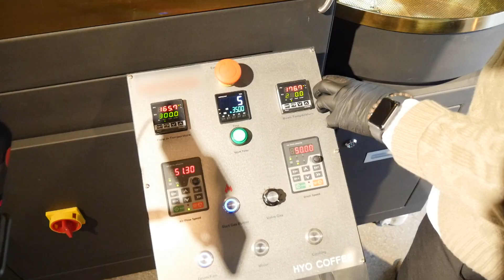[강원365] 본캐와 부캐의 반적매력남! 축구하는 바리스타~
인생 전반전은 축구선수 후반전은 로스터로 사는
본캐와 부캐의 반적매력남! 축구하는 바리스타~